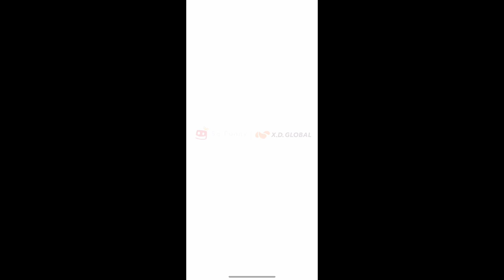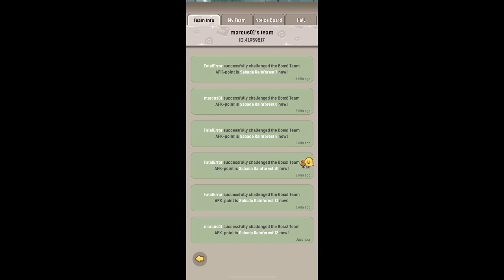Ulala idle adventure Game Play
Let's play Ulala!! Watch this video to learn more about the game.

Song by Serengeti Sunrise Robin Christian Kelly, PRS